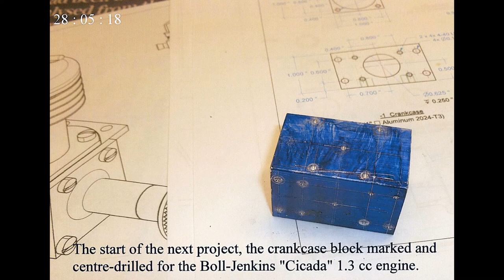Here's a Second One I Made Earlier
Following on from the Boll aero 1.8, I thought I would tackle the Boll/Jenkins 'Cicada'. This little video covers the running-in from the first time it fired to it being able to run through a full tank of fuel.